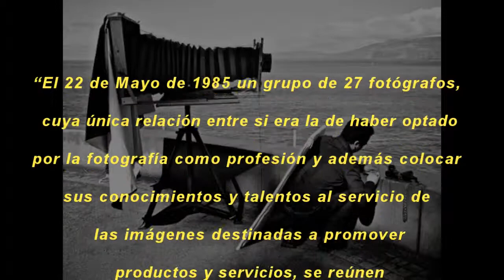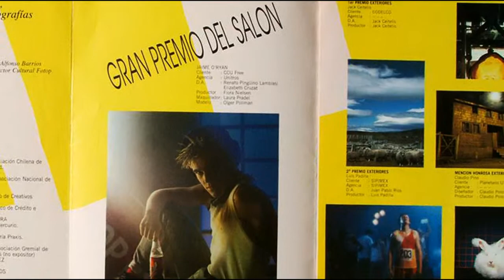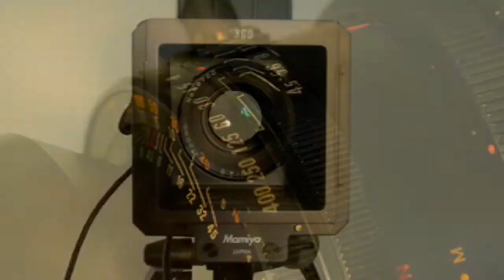FOTOP_XIII_SALON_2012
Historia de Fotop 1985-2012 y Muestra Fotografías Ganadoras. Video Presentado  durante el mes de exhibición del 13º Salón de Fotografía Publicitaria Fotop 2012.- Autor Vallefoto.cl